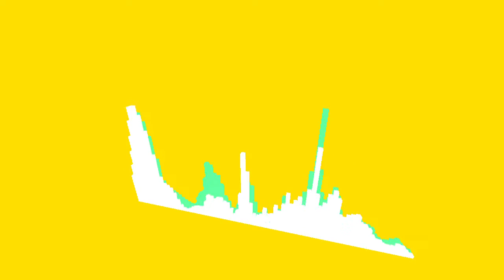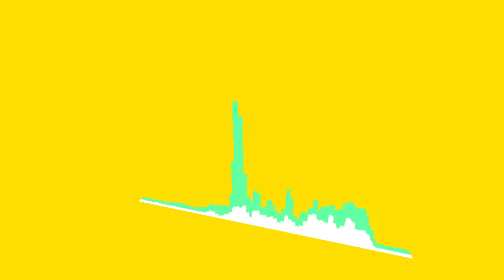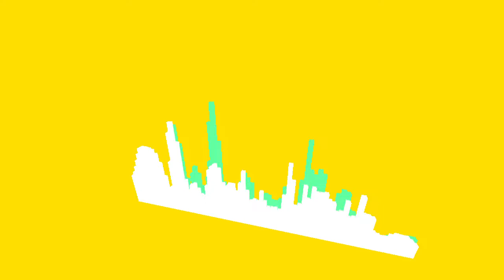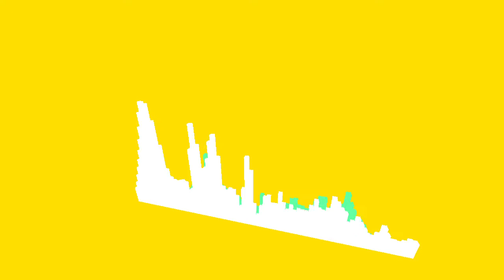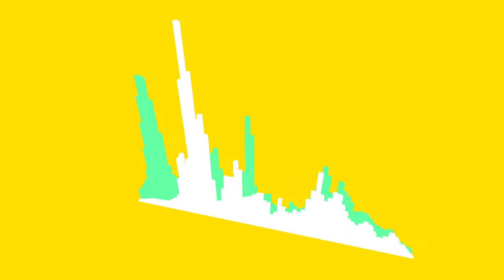[SYMPHOGEAR G] PRACTICE MODE (Cover)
シンフォギアG「PRACTICE MODE」の耳コピ。